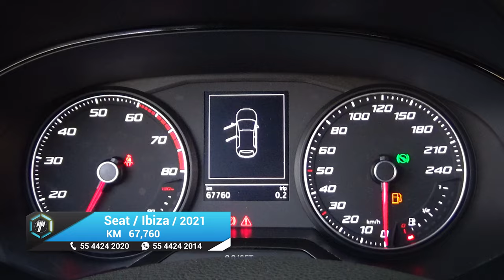Seat / Ibiza / 2021 - 20387